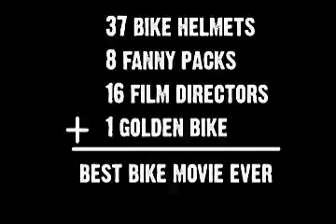forrest, lilly and the golden bike trailer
forrest, lilly and the golden bike trailer.  7:30pm Thursday, December 6th.  Northwest Film Forum